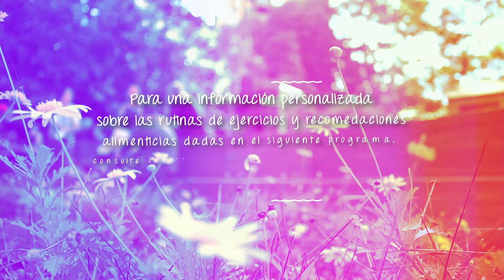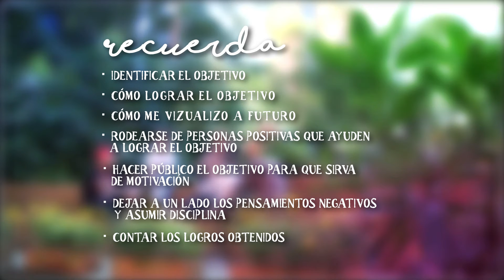Estar Bien [La Motivación] - TeleMedellin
Hoy en EstarBien hablamos de La Motivación con el psicólogo Alejandro Carvajal.